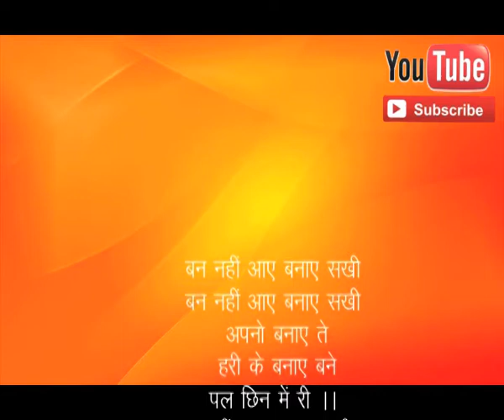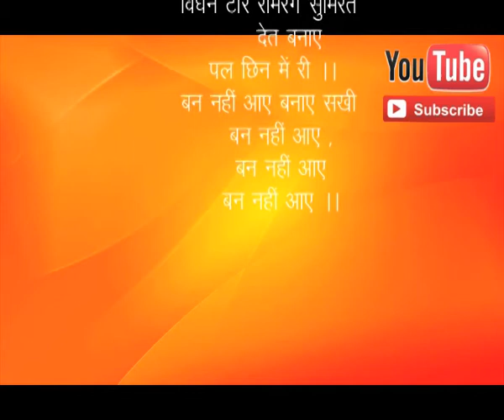Ramrang Bandish Series || Raag Bhairav